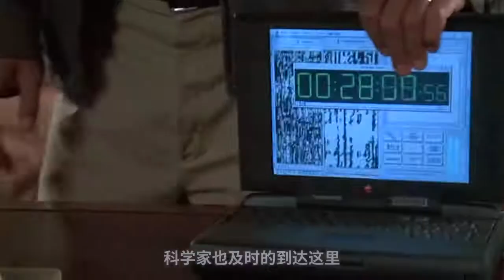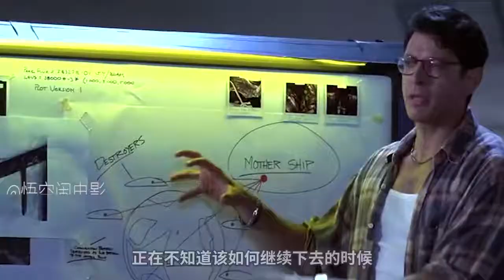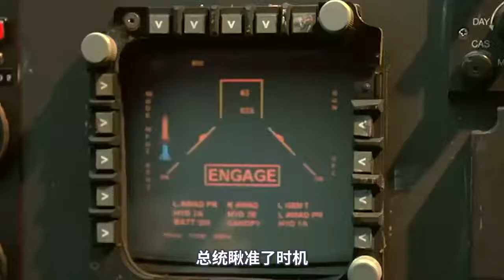美国神秘五十一区解剖外星人，差点让它控制了总统，闯下大祸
电影，影视，脑洞片，剧情片，奇幻片，电影解说